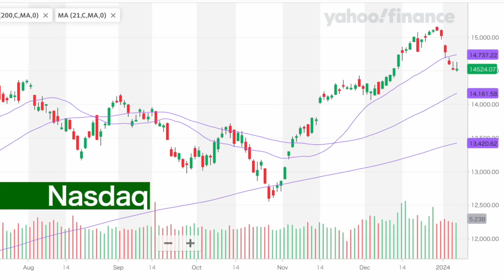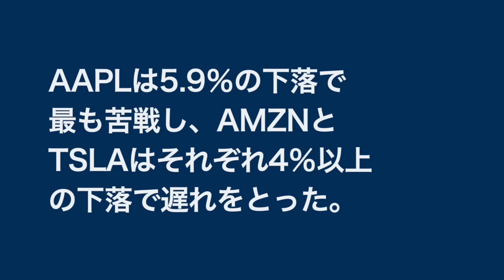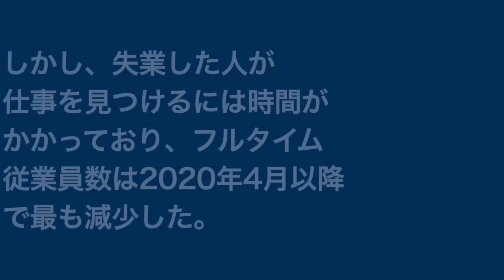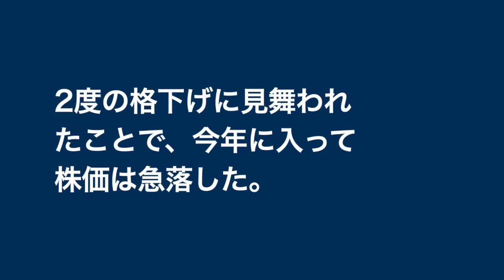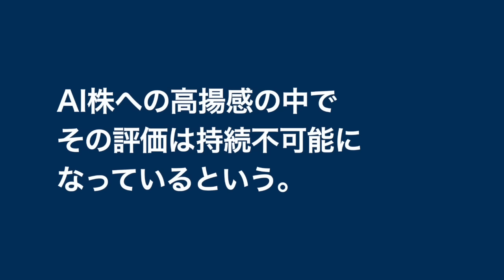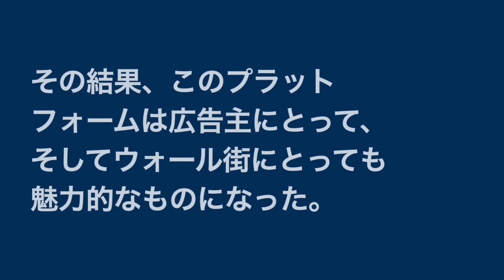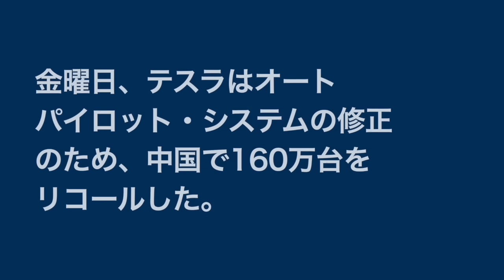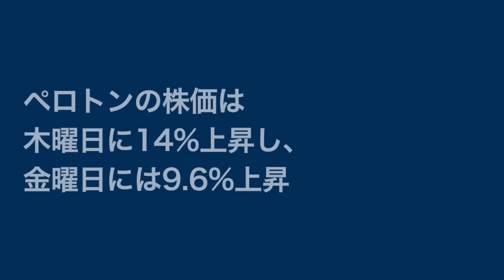【米国株 1/6】アップルが決算報告前にこんな状態になったのは初めてだ - Gene Munster氏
僕が使用してる証券会社 PR